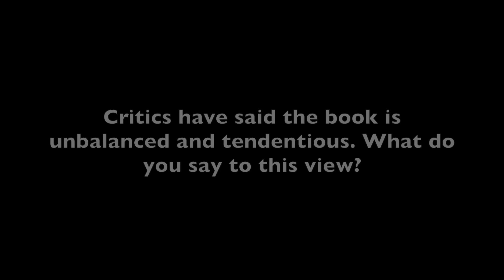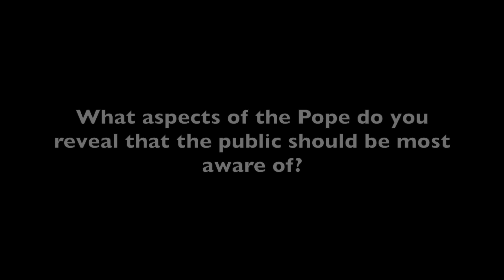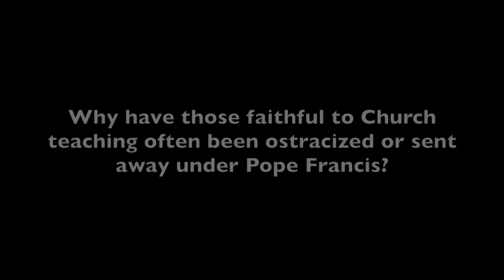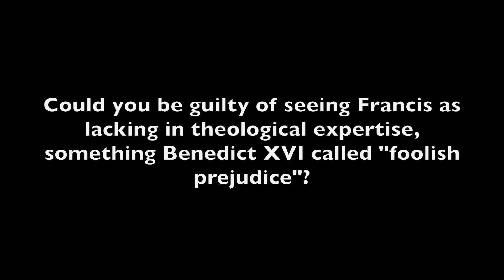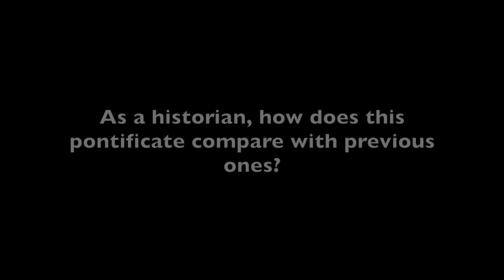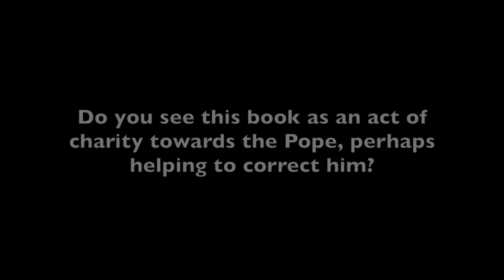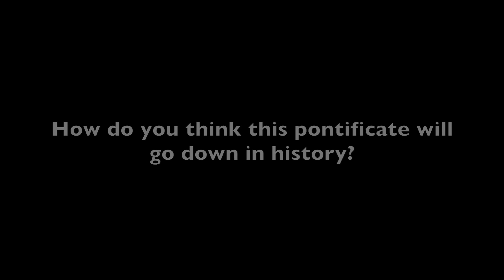An Interview With Henry Sire, Author of 'The Dictator Pope'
Historian H. J. A. Sire speaks to the National Catholic Register about his book 'The Dictator Pope - The Inside Story of the Francis Papacy.' First published as an e-book last November, Regnery published it as a hardback on April 23, 2018. The interview was recorded in London on March 26th.